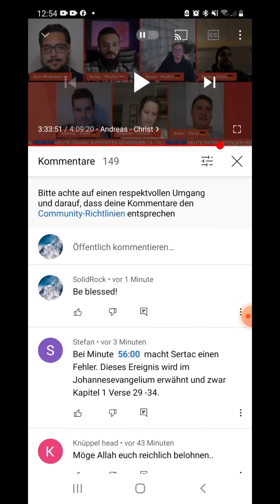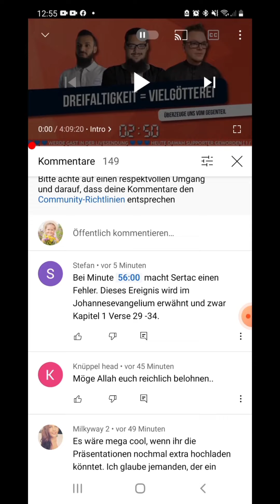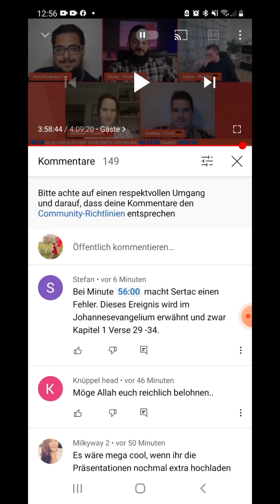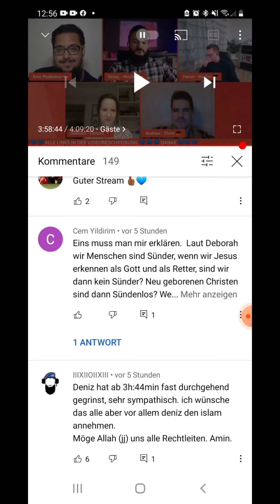Meine Antwort zum Stream bei Iman TV ❤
Hier meine Antwort auf den Stream und so manch unbeantwortete Frage. ❤ Bitte lest euch dazu den Text hier durch! Ganz wichtig! 🙌 Sertac hat falsch zitiert. Siehe unten! Außerdem meine Bitte an Iman TV mich zu entblocken, wenigstens mit 1 Kanal. Das wäre nice! 👌

Timestamps:
00:00 Grüße an Iman TV und Andreas
02:00 Abraham und was Jesus dazu sagt
07:17 Gott erkennen durch Logik?
10:37 War Jesus nur ein zweiter Jupiter?
13:35 Hybridlösung Gregor von Nyssa
15:30 Schema-Israel
16:59 Polytheismus genau bei Ablehnung der Trinität
19:21 Definition eines falschen Propheten
21:40 Was ist mit Johannes 17,3?
24:08 Abschlussworte
24:26 Beweis, dass ich mit 3 Kanälen geblockt bin

⚠️❤Ganz wichtig:
1️⃣Justin der Märtyrer: Ich habe mich sehr bemüht und Zeit investiert, um das von Sertac angegebene Zitat von Justin dem Märtyrer zu finden. Ich wollte sehen, in welchem Kontext es gesagt wird und wie Justin es gemeint haben könnte. Außerdem muss ich sagen, dass es wiedergeborenen Gläubigen nicht so viel bedeutet, was "Kirchenväter" gesagt haben. Jeder Mensch kann irgendwo falsch liegen. Das Zentrum muss aber Jesus sein. Nun gut - trotzdem geforscht und NICHTS gefunden in den zwei Apologien des Justin! Als Quelle gab Sertac die erste Apologie Kapitel 21 an - nichts zu finden dort! Ich habe auch einen anderen Kanal angefragt, der sich mit so etwas mehr beschäftigt. Sie fanden auch nichts in Justins Werken. DANN ihr Lieben - habe ich es gefunden!! Nicht in Justins Werken, SONDERN im Werk des Freimaurers Johann August Freiherr von Starck. Ein altes Werk, es heißt: "Versuch einer Geschichte des Arianismus" von 1783. Hier:

Es klingt hier auch nochmal ein bisschen anders. Statt "Neues" steht hier ""nichts Befremdendes". Wäre nett, wenn Sertac sagt, woher das Zitat wirklich kommt! Außerdem sollen 3 Werke (Rede an die Griechen/ Über die Einheit Gottes/ Mahnrede an die Griechen) dem Justin dem Märtyrer ungerechtfertigt zugerechnet worden sein, die NICHT von ihm kommen.

UPDATE: Ein Muslim hat mich hier auf meinem Kanal darauf aufmerksam gemacht, dass das Zitat doch in der ersten Apologie vorkommt, ALLERDINGS ANDERS. Er gab zu, dass Sertac das Zitat falsch wiedergegeben hat. Es ist nun die Frage, ob Sertac das absichtlich getan hat, um Menschen in die Irre zu führen, oder ob es eine legitime andere Lesart gibt. Wär doch schön, wenn er sich dazu mal äußern würde.

2️⃣Johannesprolog: Das der Neoplatonismus einen Einfluss auf den Johannesprolog gehabt haben soll ist absolut unhaltbar. Denn der Johannesprolog, wie Julia es schon sagte, ist aus der Zeit 85 - 90 n.Chr. und der Neoplatonismus entstand erst vor der Mitte des 3. Jahrhunderts. Plotin starb 270 n. Chr.

3️⃣Die Hybridlösung von Gregor von Nyssa: Diese behauptet, die "Wahrheit" nehme sich etwas aus "Irrlehren". Das ist ein Paradoxon in sich, denn dann wäre es nicht mehr die
Wahrheit.

✝️Wenn du Jesus auch als deinen Retter annehmen möchtest und ein Kind Gottes werden willst, dann kannst du folgendes Gebet von ganzem Herzen zu ihm sprechen:

"Jesus, ich komme zu dir so wie ich bin, danke, dass du für meine Sünde und Schuld das Gericht auf dich genommen hast und am Kreuz für mich starbst. Danke, dass du auferstanden bist, den Tod besiegt hast, und ich durch dich nie mehr Angst vor dem Tod haben muss. Ich nehme dich an als Retter und Herrn meines Lebens. Du bist mein Schöpfer und ich danke dir, dass du mich mit dem Vater versöhnt hast durch dein kostbares Blut. Du schenkst mir jetzt ewiges Leben und deine perfekte Gerechtigkeit. Ich darf ab heute dein Kind sein, ein Kind Gottes. Amen!"

"So, sage ich euch, ist Freude vor den Engeln Gottes über einen Sünder, der Buße tut." Lukas 15,10

"Allen aber die IHN (JESUS) aufnahmen, denen gab er das Recht, Kinder Gottes zu sein." Johannes 1,12

"Wenn wir aber unsere Sünden bekennen, so ist er treu und gerecht, dass er uns alle Sünden vergibt und uns reinigt von JEDER Ungerechtigkeit." 1. Johannes 1,9

"Ist aber jemand in Christus, so ist er eine neue Schöpfung, das ALTE ist vergangen, siehe NEUES ist geworden." 2. Korinther 5,17

"Den, der Sünde nicht kannte, hat er für uns zur Sünde gemacht, damit wir GOTTES GERECHTIGKEIT würden in ihm." 2. Korinther 5,21